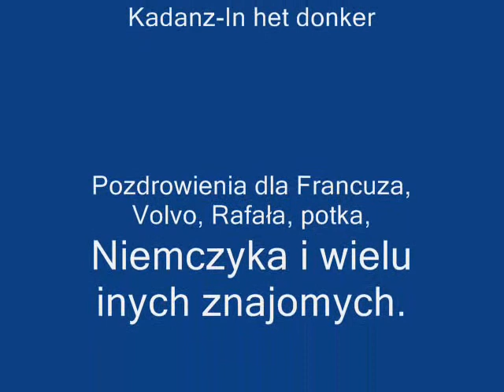Farm Trans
Filmik przedstawia zdjęcia zestawów z firmy i podwykonawców.